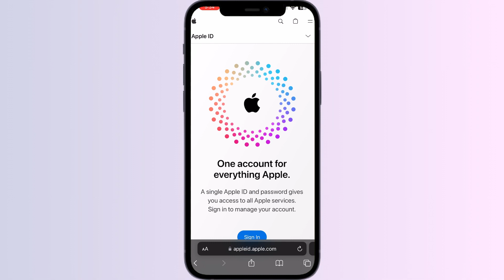How To See Apple ID Login Attempt History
Discover how to view your Apple ID login attempt history for added security and monitoring of account access in this tutorial, helping you stay informed about unauthorized login attempts.

0:21 - Step 1 - Check Apple ID Device List
0:33 - Step 2 - Failed Login Attempts
0:42 - Step 3 - Two Factor Authentication